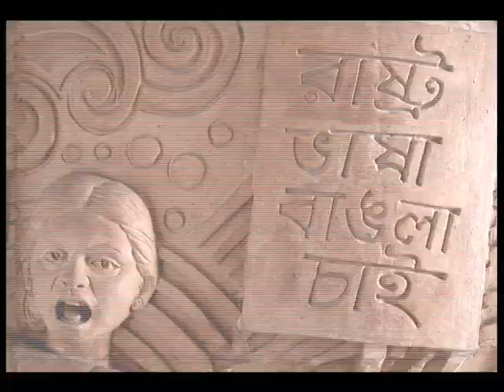21 Moder Gorob Sculp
Moder Gorob